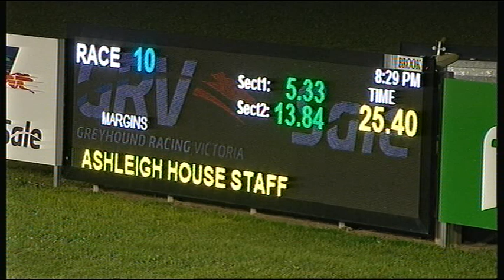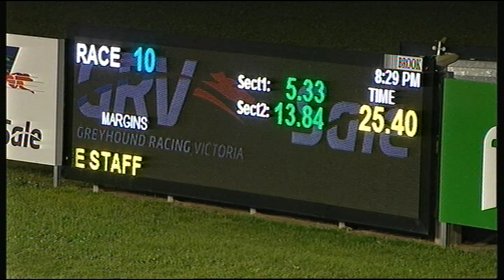SLE SUN 22 SEP 19 R10